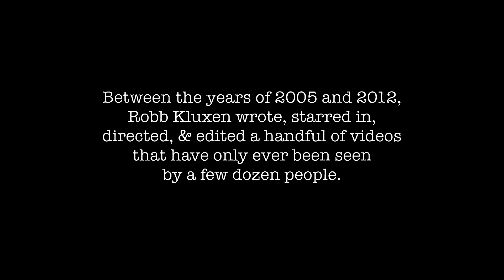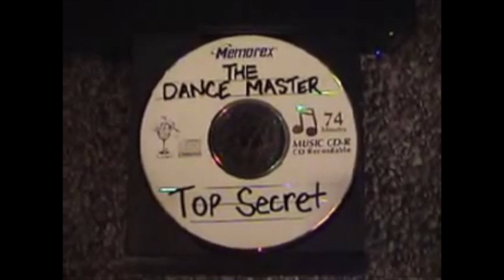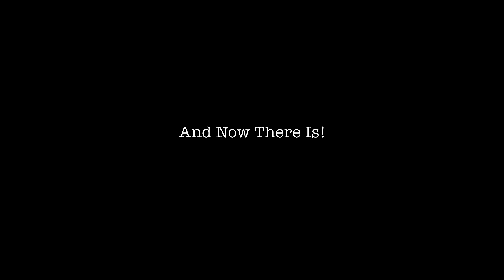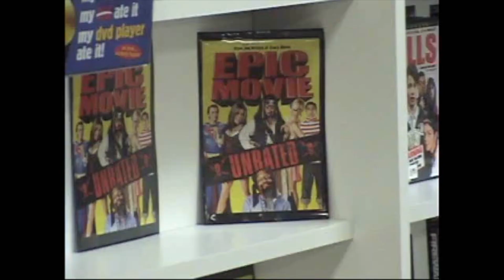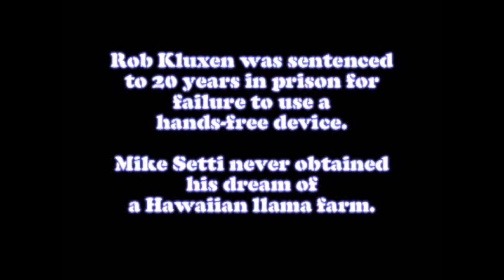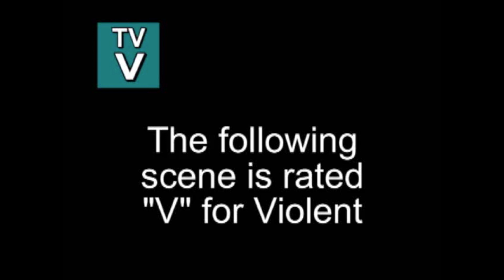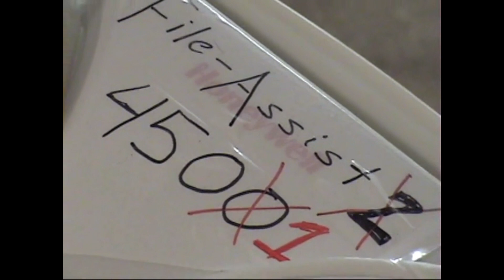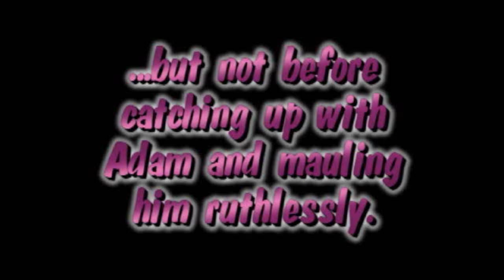The Robb Kluxen Collection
A collection of Robb Kluxen's comedy shorts. RIP